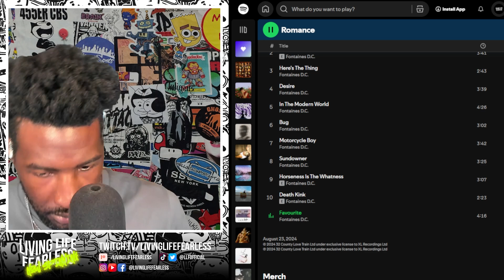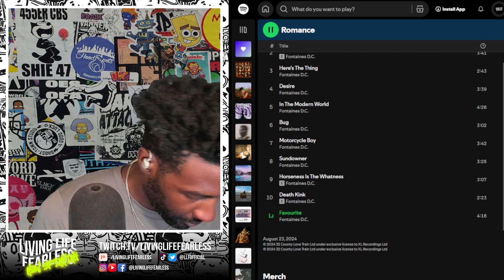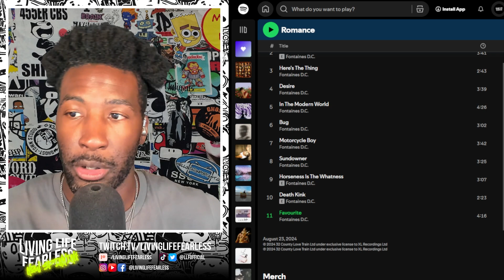Fontaines D.C. "Favourite" REACTION